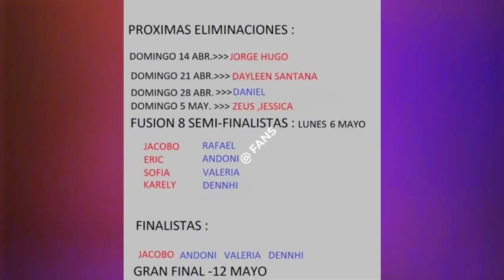¿JORGE próximo ELIMINADO?¿Jacobo representa a ROJOS en FINAL?|CAPITULO 70 EXATLON ESTADOS UNIDOS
- Avance JUEVES 28 DE de MARZO 2019 (Capitulo 58) / exatlon 2, Avance JUEVES 28 DE MARZO, Avance JUEVES 28 de MARZO (Capitulo 58), exatlon capitulo 58, exatlon capitulo 58 completo, exatlon ESTADOS UNIDOS, EXATLON ESTADOS UNIDOS TEMPORADA 2,

- Avance VIERNES 29 DE de MARZO 2019 (Capitulo 59) / exatlon 2, Avance VIERNES 29 DE MARZO, Avance VIERNES 29 de MARZO (Capitulo 59), exatlon capitulo 59, exatlon capitulo 59 completo, exatlon ESTADOS UNIDOS, EXATLON ESTADOS UNIDOS TEMPORADA 2,

- Avance LUNES 1 DE ABRIL 2019 (Capitulo 61) / exatlon 2, Avance LUNES 1 DE ABRIL, Avance LUNES 1 DE ABRIL (Capitulo 61), exatlon capitulo 61, exatlon capitulo 61 completo, exatlon ESTADOS UNIDOS, EXATLON ESTADOS UNIDOS TEMPORADA 2, domingo de eliminacion exatlon estados unidos 2019,